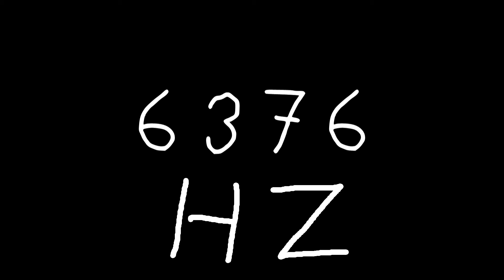6376 hz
Just sound.

chords
sounds
noise
tone
noises
tones
audio
wave
waves
sin
sine
sinus
sinoid
heart
heartbeat
resonancy